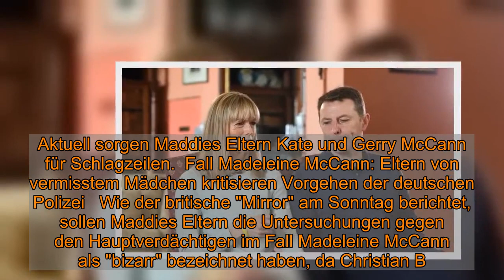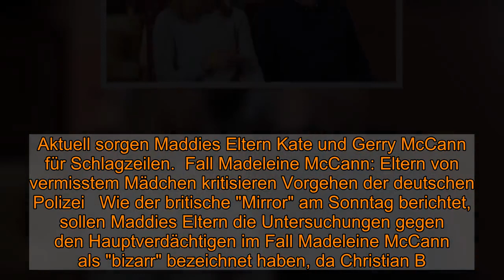Fall Madeleine McCann: Maddie-Eltern kritisieren Vorgehen der deutschen Polizei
Fall Madeleine McCann: Maddie-Eltern kritisieren Vorgehen der deutschen Polizei  Der Vermisstenfall Madeleine McCann sorgte weltweit für Aufsehen. Seit 2007 fehlt von dem vermissten Mädchen jede Spur. Maddies Eltern sollen die aktuellen Ermittlungen der deutschen Polizei als "bizarr" bezeichnet haben.    Der Fall von Maddie McCann ging um die ganze Welt. Seit dem 3. Mai 2007 fehlt von dem blonden Mädchen mit den großen blauen Augen jede Spur. Die damals 3-Jährige verschwand 2007 aus einer Ferienwohnung im portugiesischen Praia da Luz. Seither gibt es beinahe wöchentlich neue Berichte über den spektakulären Vermisstenfall. Aktuell sorgen Maddies Eltern Kate und Gerry McCann für Schlagzeilen.  Fall Madeleine McCann: Eltern von vermisstem Mädchen kritisieren Vorgehen der deutschen Polizei   Wie der britische "Mirror" am Sonntag berichtet, sollen Maddies Eltern die Untersuchungen gegen den Hauptverdächtigen im Fall Madeleine McCann als "bizarr" bezeichnet haben, da Christian B. (so der Name des Verdächtigen) bislang nicht zu dem Fall befragt wurde. Freunde des Paares enthüllten, das Kate und Gerry Bedenken über das Vorgehen der deutschen Ermittler geäußert hatten, nachdem Staatsanwalt Hans Christian Wolters von Beweisen gesprochen hatte, die angeblich gegen Christian B. vorliegen sollen. Wolters sei der Meinung, dass auch die Öffentlichkeit an die Schuld des Verdächtigen glauben würde, sollte sie die Beweise kennen.   Umso weniger können Maddies Eltern verstehen, warum der Tatverdächtige noch nicht zum Vermisstenfall befragt wurde. "Es ist mehr als bizarr und für die Untersuchung nicht sehr hilfreich.", kritisieren Freunde der McCanns das Vorgehen der Polizei.  Freunde der McCanns bezeichnen Untersuchung gegen Christian B. als "bizarr"    Der verurteilte Sexualstraftäter Christian B. befindet sich wegen Drogenschmuggels und der Vergewaltigung einer 72-jährigen Amerikanerin derzeit im Gefängnis. Deutsche Polizisten hatten den 43-Jährigen aufgrund von mehreren Beweisen als Hauptverdächtigen im Fall Maddie McCann ausgemacht. "Wenn Herr Wolters signifikante Beweise hat, können wir nicht verstehen, warum der Hauptverdächtige nicht befragt wird.", poltert ein Freund der McCanns."Wenn die Staatsanwälte beabsichtigen, dass B. eine echte Person von Interesse ist, die wegen Madeleines Verschwinden befragt und möglicherweise angeklagt wird, warum wurden diese Maßnahmen nicht ergriffen?", wollen Bekannte der McCanns wissen.  Warum wurde der Maddie-Verdächtige nie befragt?   Im Juni gab Wolters zu, dass nicht genug Beweise gegen B. vorliegen würden, um ihn anzuklagen. "Wir befragen ihn nicht, weil es nicht der richtige Zeitpunkt ist. Wir glauben nicht, dass er die Tat zugeben würde.", so der Staatsanwalt weiter. Die Ermittlungen in dem Vermisstenfall Madeleine McCann dauern weiter an.   Folgen Sie News.de schon bei Facebook und YouTube? Hier finden Sie brandheiße News, aktuelle Videos, tolle Gewinnspiele und den direkten Draht zur Redaktion.  sba/news.de